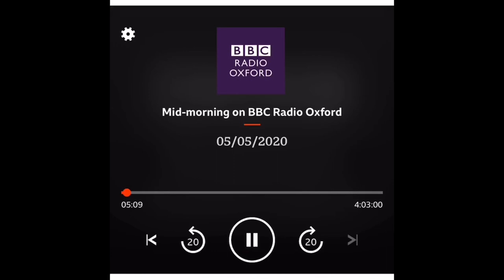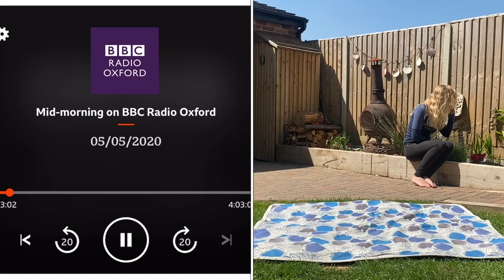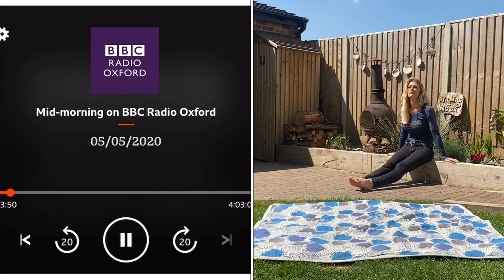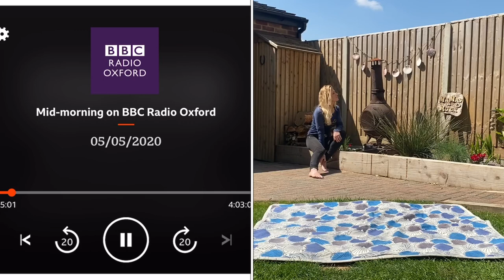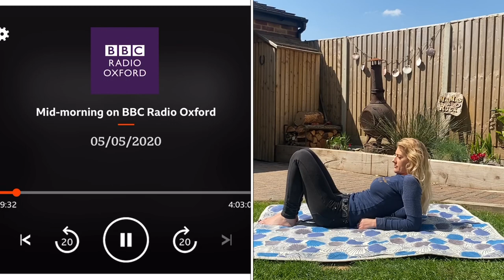Life in lock-down LIVE on BBC Oxford Radio | The Girl On A Bike | Radio clip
BBC Oxford Radio LIVE

I was honoured to be invited to join Kat Orman on her mid morning programme, Stories to make you smile and Make A Difference. We talked about life in lock-down and how even now in this strange chapter we all have so much to be grateful for. Here's the interview, I've added a visual of me chilling in the garden so you have something to look at while listening.

Supported by
Teng Tools